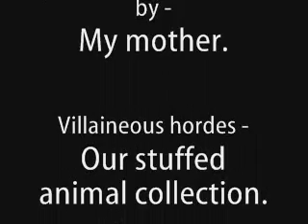The Koala of Doom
A time traveling girl unwittingly helps a  madman... She has to stop him!